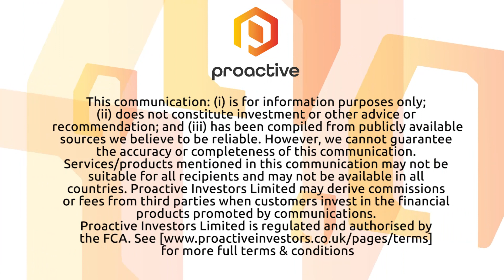BTU Metals property surrounds Great Bear Resources as they continue to explore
BTU Metals (CVE: BTU) CEO Paul Wood Joined Steve Darling from Proactive at the Vancouver Resource Investment Conference to discuss the company that has a p[roject on Red Lake, Ontario. Theor property surrounds Great Bear Resources property.

Wood telling Proactive the Company has restarted drilling operations on the TNT target area.